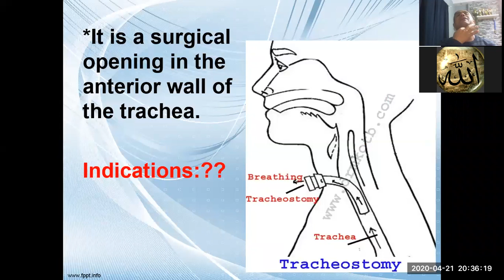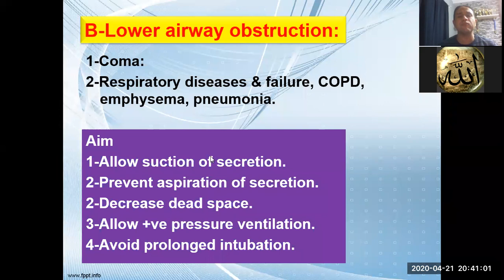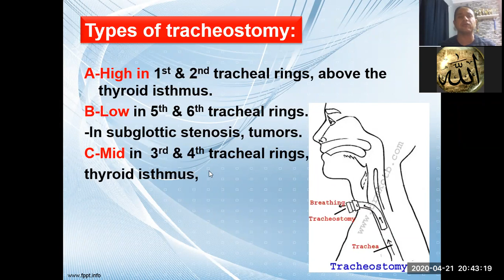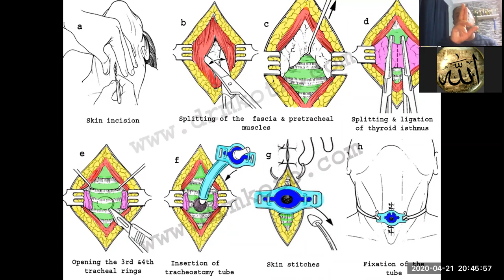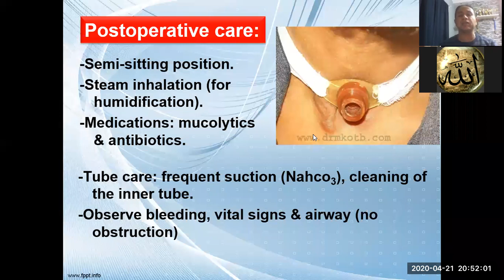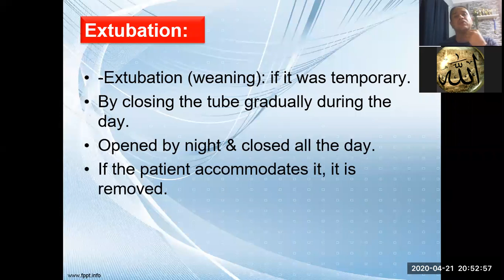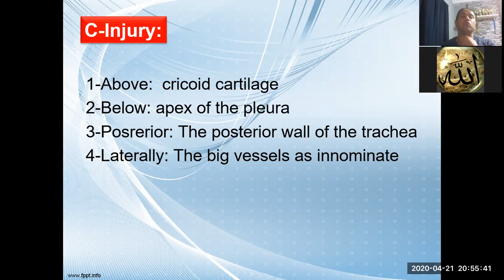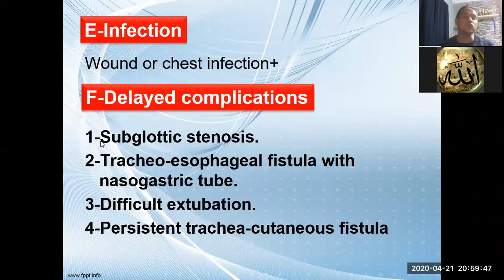Tracheostomy, Professor Dr Qotb